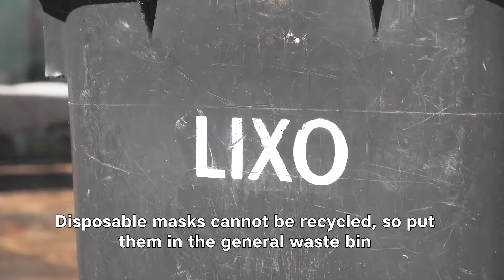Cuca Roseta goes through the impact of disposable masks on our planet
The pandemic took a bit toll in the environment and increase plastic pollution on a global scale.

Watch Mirpuri Foundation Ambassador Cuca Roseta go through the impact of disposable masks on our planet.